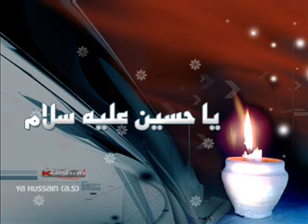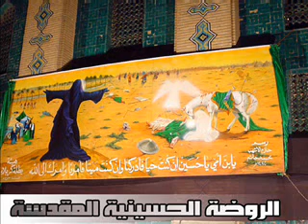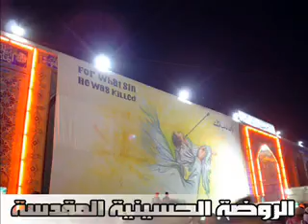NA POOCHIYE KE KYA HUSSAIN HAI IMRAN NASIR JAFRI 0321-4600841